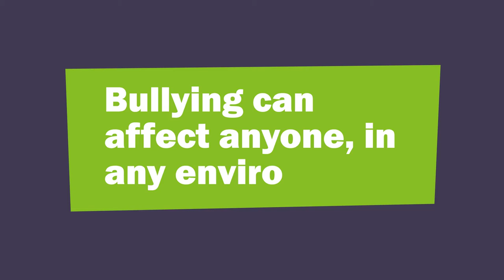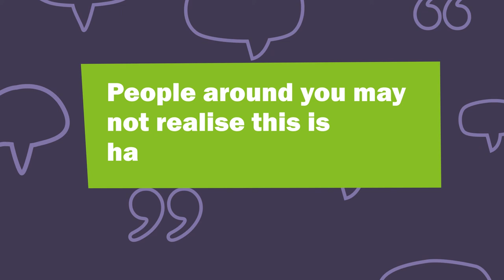Bullying and Loneliness: An Animation for Young People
This animation has been created by young people in Norfolk to tackle loneliness and isolation in the Great Yarmouth area. The ConnecTogether project, working alongside Great Yarmouth YAB and the Charter Academy, have investigated the main causes of loneliness and found that 80% of young people said that bullying was the main cause of their loneliness.

The young people behind this animation hope it will raise awareness, and be shared far and wide! 👏👏🏽